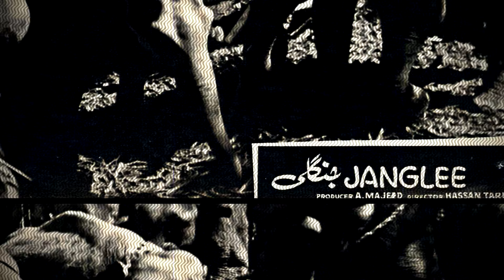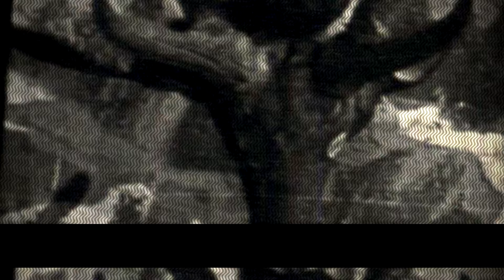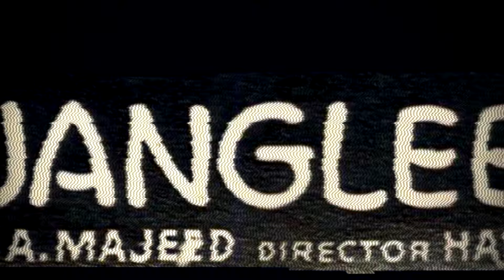JANGLEE (1962) a film by Hassan Tariq that got stuck in political red tape and was never released.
Film Historian and Journalist Yaseen Hameed discusses JANGLEE from 1962 starring Neelo, Allauddin, Nazar and Sawan which remained incomplete and unreleased.  One of Pakistan's earliest and possibly most interesting "jungle movie" to date.

A BIG THANK YOU  TO JANG for "being inspired by our work" and printing their regurgitated versions as their own.  It would be nice for JANG to give credit though, but clearly they aren't used to it!